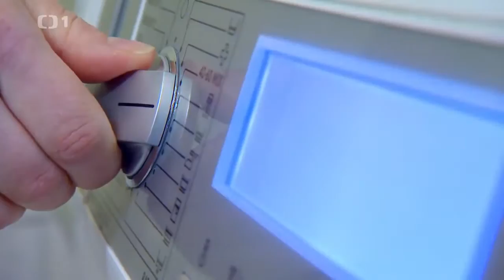SteamOne Napařovací žehlící systém v pořadu Polopatě na expert.cz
SteamOne napařovací žehlící systém v pořadu Polopatě. Žehlení rady a tipy. Nové žehlící systémy. Jak žehlit lépe? Moderní žehlení pomocí parního žehlícího sytému SteamOne. Co je steamer?